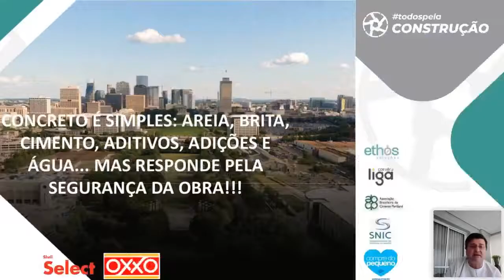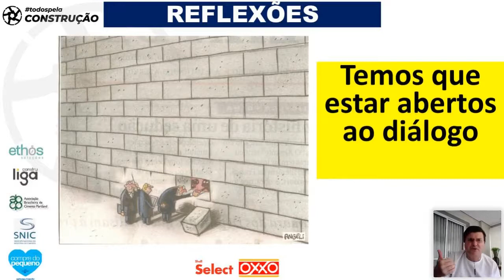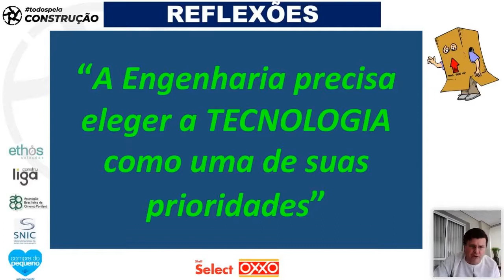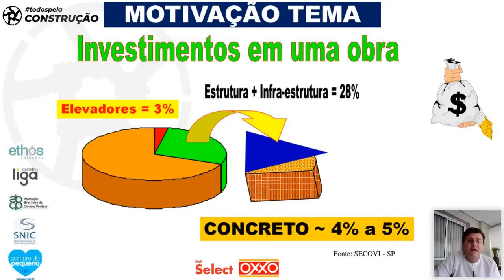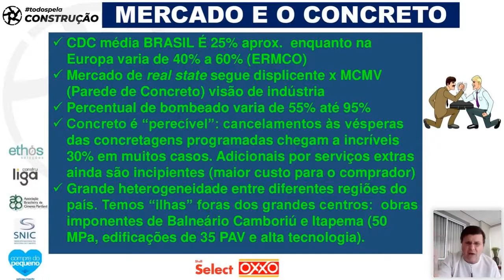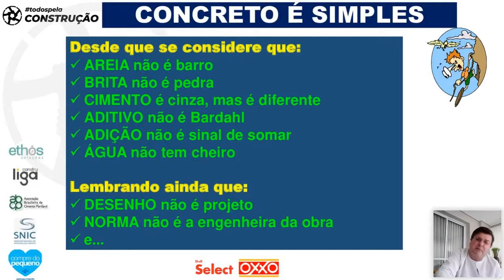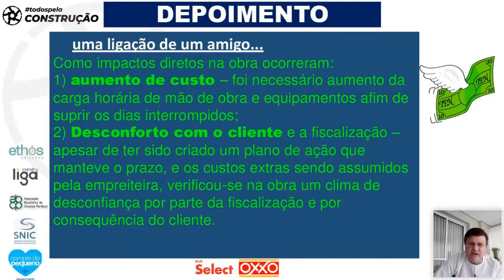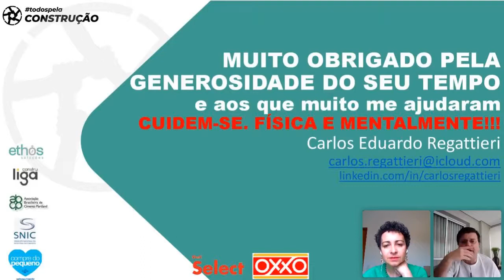Construlearning - Curso Gratuito: Concreto e Segurança na Obra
O curso debateu o uso do concreto e a segurança nos canteiros de obras.

Professor:
👨‍🏫Eng. Carlos Regattieri

Esse é um conteúdo produzido por:  ABCP, Construlearning, Construliga, Ethos e Sebrae.